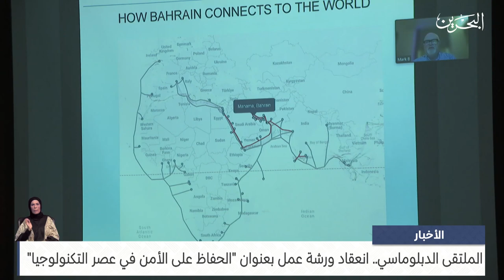البحرين مركز الأخبار : انعقاد ورشة عمل بعنوان الحفاظ على الأمن في عصر التكنولوجيا